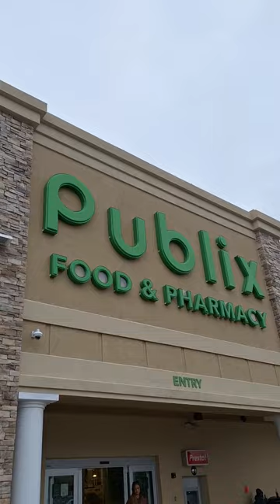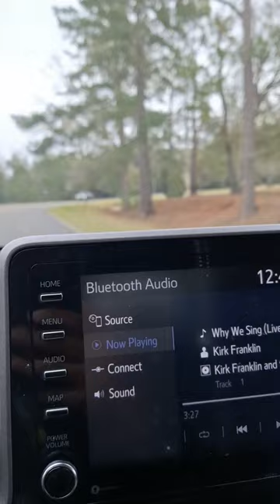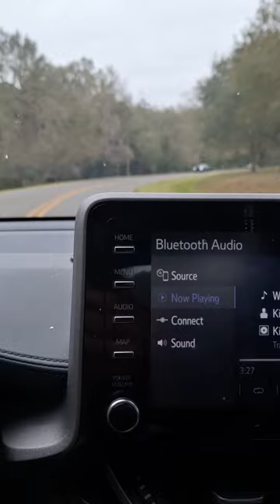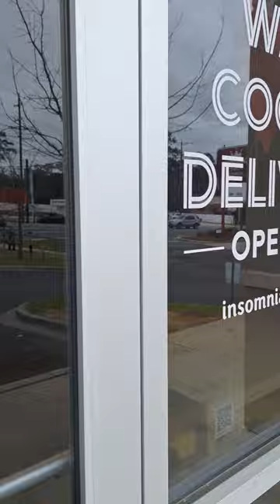Sunday Funday! ❤️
Come enjoy the day with me.